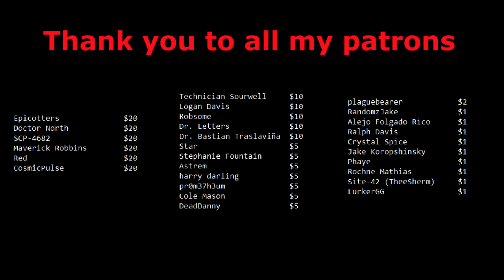A D-Class vs. The Butt Ghost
You asked for it so here it is. May god have mercy on our butts.

The Butt Ghost was written by Salman Corbette, is licensed creative commons 3.0 attribution share alike, and can be found